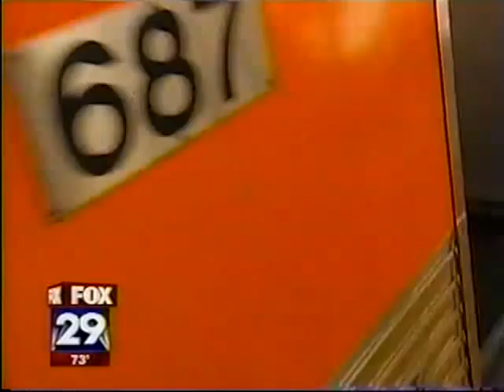On the Way to the Phillies Playoff Game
Seamus Lagan from Maghera, County Derry in Ireland talks about the Phillies game.